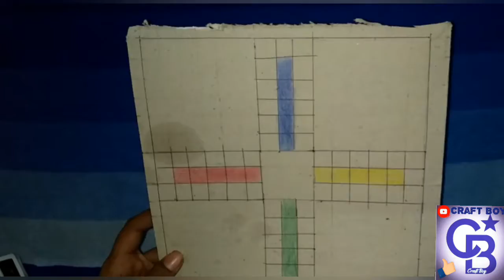How to make Ludo at home|घर पर लूडो गेम कैसे बनाये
Make Ludo at home
Material used:-
•Paper
•cardbord
•colours
•glue
etc...